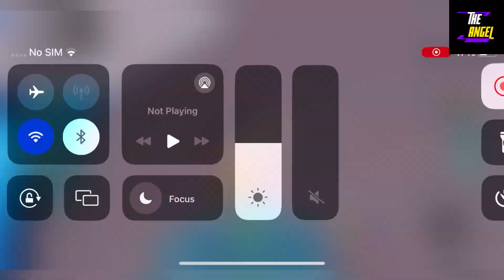👻 New 👻 ROBLOX ONE PUNCH FIGHTERS X CODES - CODES ONE PUNCH FIGHTERS X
Welcome Guys

Thanks